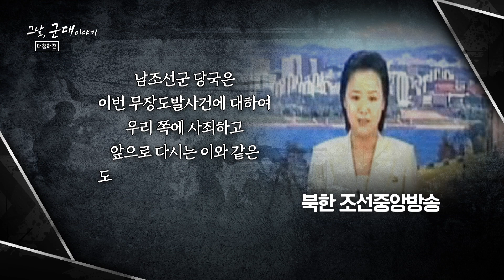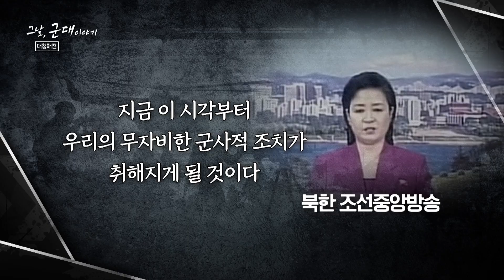[그날군대이야기] 대청해전을 반드시 알아야 하는 이유 feat. 원필, 캠벨에이시아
[그날군대이야기] 우리가 대청해전을 반드시 알아야 하는 이유
- 스토리텔러: 방송인 김경식, 아나운서
- 초대 손님: 해군 김원필 (데이식스 멤버),

* 대청해전: 2009년 11월 10일 대청도 동방 해상에서 북한 경비정이 NLL 이남을 불법 침범하고 사격을 가함에 따라 우리 고속정이 즉각 대응해 격퇴한 해전

* 매주 수요일 오전 10시 국방TV에 방영되는 이 영상은 대한민국 전 장병 정신전력 교육 영상 교재로 활용됩니다.